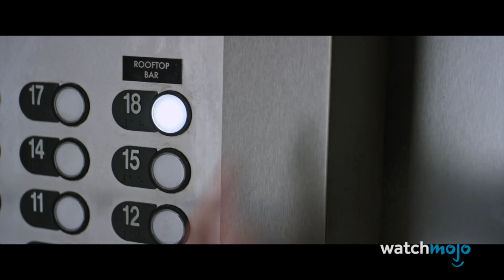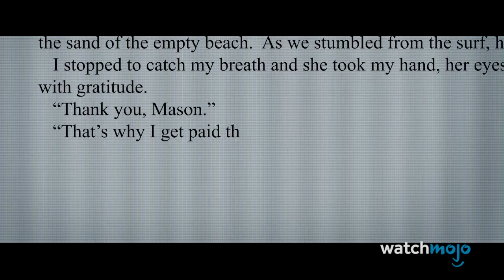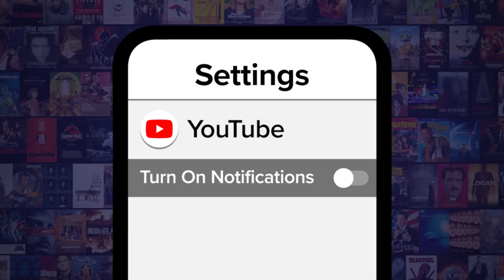Top 10 Worst Netflix Original Movies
These Netflix originals had us ready to cancel our subscriptions! Welcome to WatchMojo, and today we’re counting down our picks for those movies Netflix produced that have ruined many a night of “Netflix and Chill” - at least the first part of the night. Our countdown includes “Father of the Year,”  “Brain on Fire,” “Me Time,” “Game Over, Man!,”  “The Kissing Booth” trilogy, and more! What original Netflix movies top your worst list?